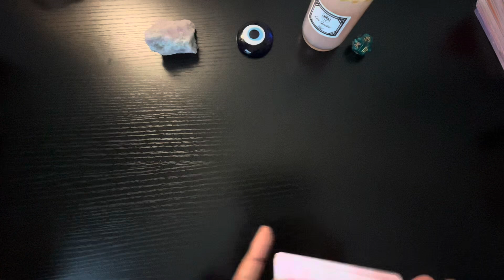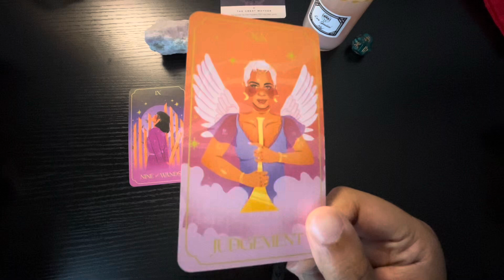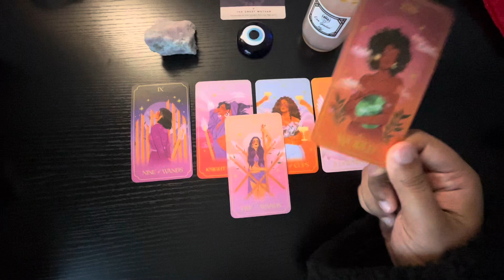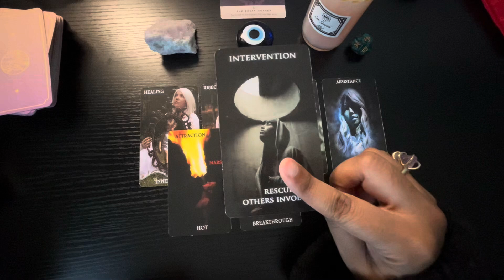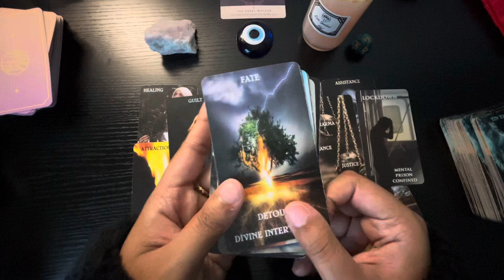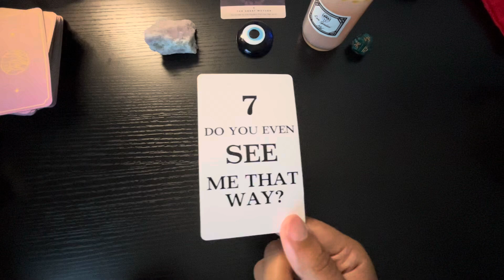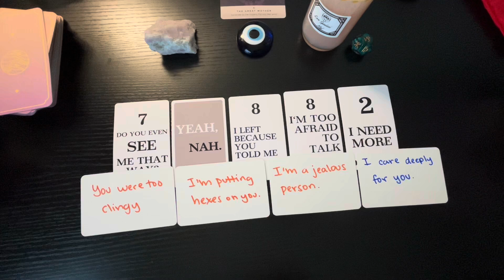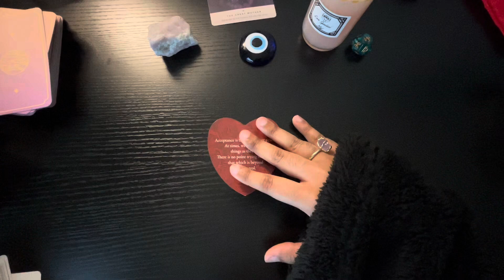CAPRICORN ♑️: It’s time to break free🕊️this person is vile🐍divine intervention in love life❤️‍🩹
Hi Cosmic Family🛸! Be sure to check your Sun, moon, rising, Venus signs including stelliums for additional messages. Hope this video brings insight and clarity!